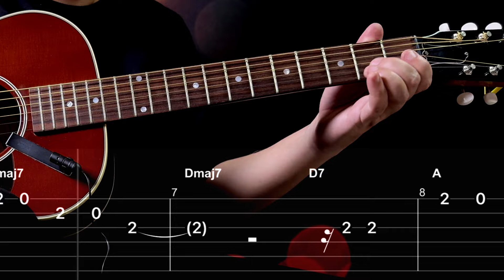Death Bed - Powfu ft. beabadoobee (EASY Guitar Tab)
How to play Death Bed (Coffee for your Head) - Powfu. Guitar Tutorial with Easy Guitar Tabs. Easy Guitar Chords. Guitar Cover